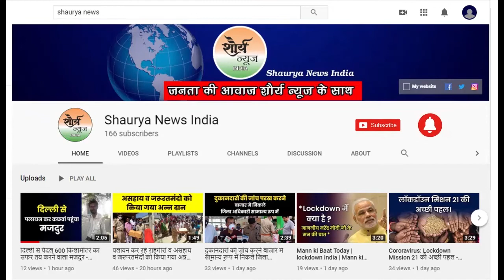समाजसेवी महिलाओं द्वारा यात्री शेल्टर होम में बांटे गए दीये | Varanasi News - Shaurya News India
वाराणसी के तेलियाबाग महिला समाजसेवी के द्वारा प्रधानमंत्री नरेंद्र मोदी के आह्वान पर की 5 अप्रैल दिन रविवार रात्रि 9: बजे 9 मिनट के लिए घर की रौशनी बंद कर ,दीया बाती मोमबत्ती मोबाइल फ्लैशलाइट या टॉर्च को 9 मिनट जलाने के आव्हान पर आज समाजसेवी महिलाओ द्वारा  रिंकी गुप्ता व  मोनिका श्रीवास्तव ने ढाई सौ दीया बाती व सरसों का तेल कैंट रेलवे स्टेशन जीआरपी इंस्पेक्टर अशोक दुबे के नेतृत्व में  यात्री आश्रय हाल में फंसे हुए यात्रियों को दर्जनों दीया और बाती दिया गया और उनसे बोला रात 9: बजे यात्री आश्रय हाल का लाइट बंद कर आप लोग दिया बाती जलाइए , वहीं  शेल्टर होम में दर्जनों लोगों को दीया बाती देकर रात्रि 9: बजे 9 मिनट के लिए लाइट बंद करके जलाने जिससे दिया जलाकर देश में कोरोना वायरस की इस लड़ाई में एकता का संदेश सारी दुनिया मे जाए।

हम शौर्य न्यूज़ इंडिया के सभी दर्शकों से निवेदन करते है कि सभी आज प्रधानमंत्री नरेन्द्र मोदी जी के अपील पर रात 9 बजे 9 मिनट के लिए घर की रौशनी बन्द कर दिया ,बाती , मोमबत्ती, मोबाइल फ्लैशलाइट या टॉर्च को जलाए।

शौर्य न्यूज़ इंडिया  हिंदी न्‍यूज चैनल है । शौर्य न्यूज़ इंडिया चैनल राजनीति, मनोरंजन, बॉलीवुड, व्यापार और खेल में नवीनतम समाचारों को शामिल करता है। यह चैनल मुख्य रूप से भारत के विभिन्न प्रदेशो व शहरों के हिस्सों से नवीनतम समाचारों का विस्तृत विवरण प्रदान करता है। एक्सक्लूसिव वीडियोज़ से जुड़े रहने के लिए बने रहे  शौर्य न्यूज़ इंडिया के साथ:-